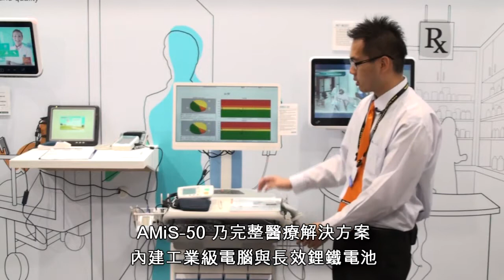AMiS行動護理車整合生理量測解決方案介紹, Advantech(CH)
研華智能推出AMiS行動護理車整合生理量測系統, 所有量測資料即時儲存到醫院HIS 或雲端,有效提升醫護人員工作效率與降低人工出錯機率